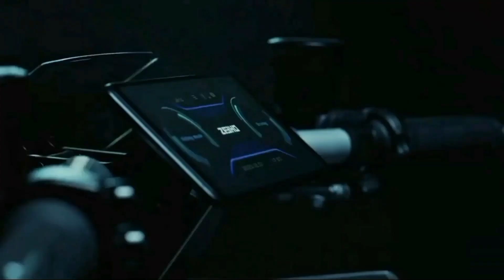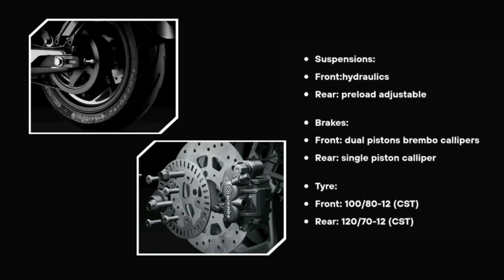CFMoto Zeeho AE8 Electric Scooter Philippines: Price, Colors, Specs, Features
Through CFMOTO’s collaboration with Kiska Design, ZEEHO electric vehicles are also aesthetically driven while integrating form with function for future generations. This symbiosis can clearly be seen and experienced throughout several design cues and junctions of materials of the Cyber concept. Examples of this include determined and progressive design coupled with fluid body lines, double-winglet neon lights and striking LED headlights.